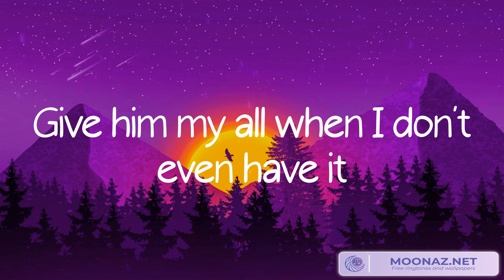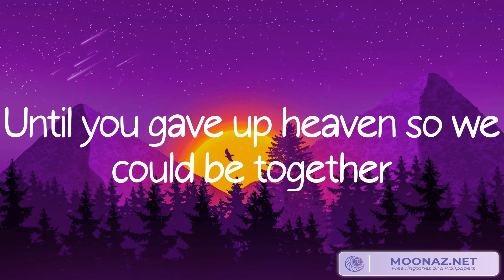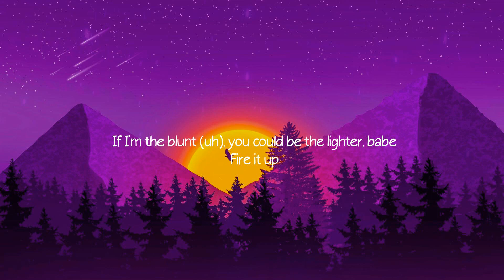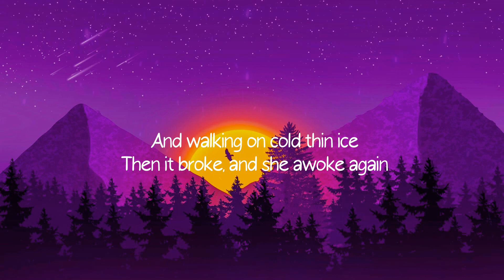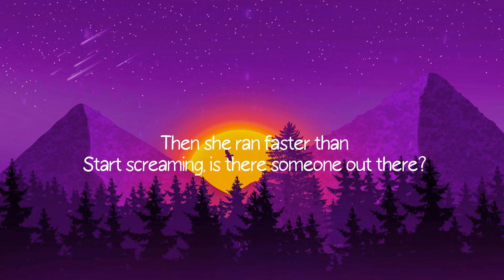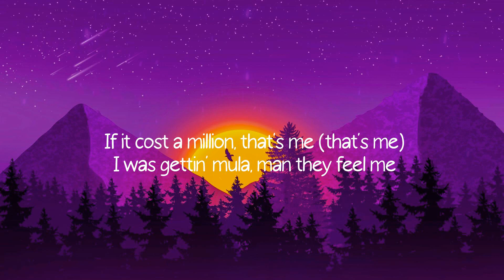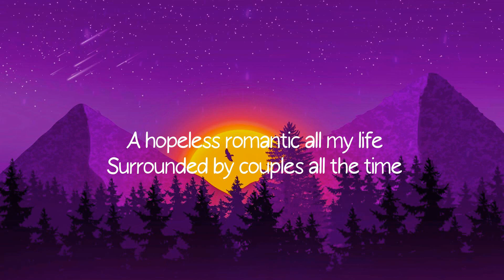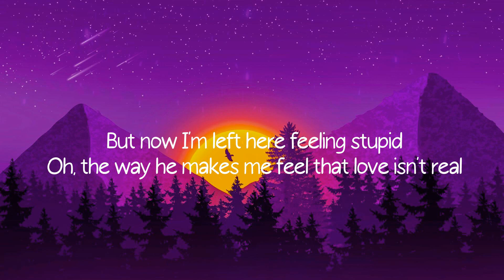Troye Sivan - Angel Baby (Lyric Video) Miguel - Sure Thing, Alan Walker, Camila Cabello